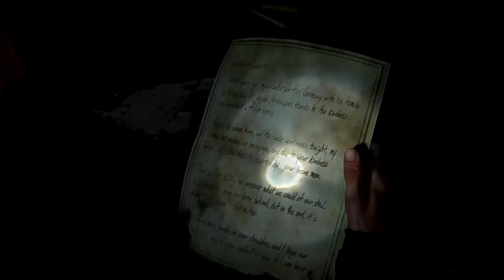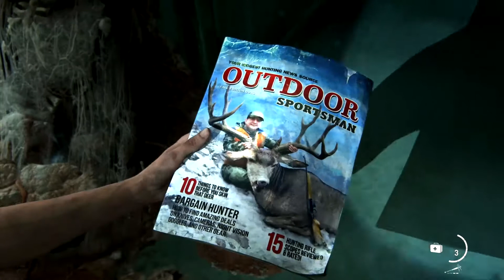The Last of Us Part II bemutató (KiberMa 106. adás)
A 2013-as The Last of Us óriási sikere, szakmai elismerései után nagyon vártuk már a második rész megjelenését, amelynek nem kisebb feladatot kellett végrehajtania, mint megismételni egy lényegében tökéletes játék sikerét. Persze 7 év alatt sokat változott a világ is, lássuk sikerült-e ismét a csoda.